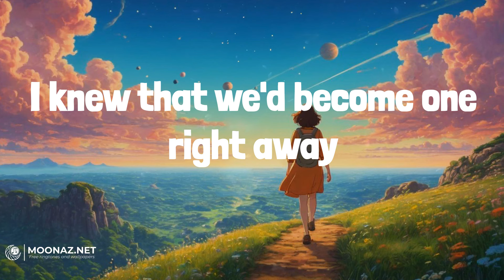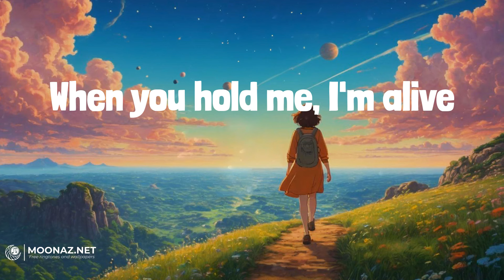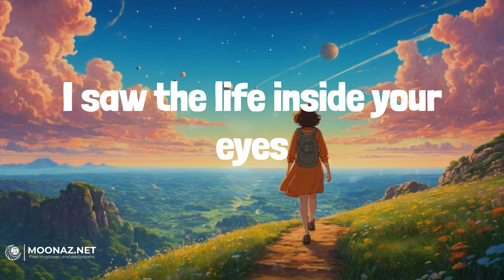Rihanna - Diamonds | LYRICS | Girls Like You - Maroon 5